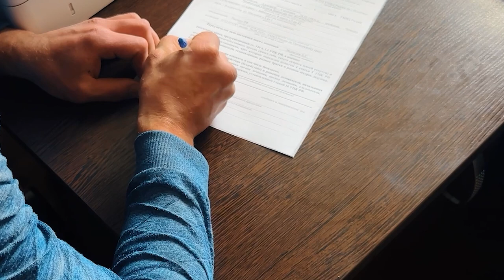Во Владивостоке полицейские задержали курьера, работавшего на мошенников, обманувших пенсионеров.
85-летняя женщина отдала мошенникам миллион рублей, думая, что поможет спасти невестку от уголовной ответственности.